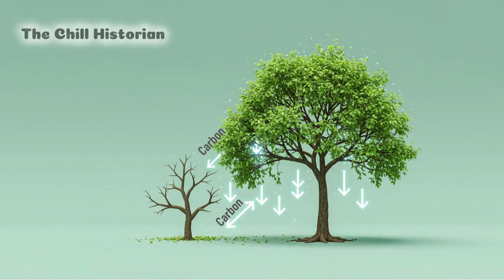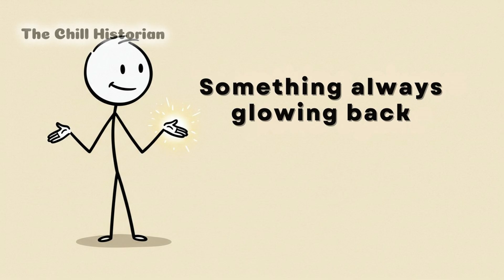Unexpected Patterns In Nature You Never Noticed – And What They Really Mean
Have you ever seen a tree bleed like it’s alive, or glowing oceans that look straight out of a dream? In this video, we explore the strangest and most unsettling patterns in nature that most people never notice. From bleeding dragon’s blood trees and zombie ants controlled by fungi, to fish that draw mandalas in the sand, ice that burns with fire, and even the secret mathematical spiral hidden in sunflowers and galaxies—nature is full of mysteries that blur the line between science and horror.

These bizarre natural phenomena aren’t just random—they reveal hidden codes, survival strategies, and evolutionary secrets that scientists are only beginning to understand. Some look beautiful, others terrifying, but all of them prove that the world around us is far stranger than we think.